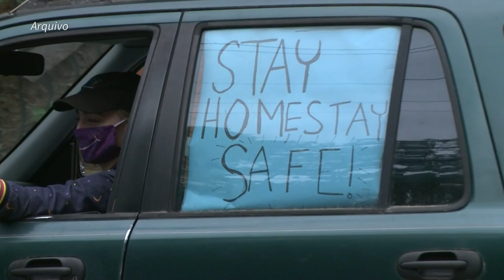Máscaras vão parar na Justiça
O uso obrigatório de máscaras - para evitar o avanço da Covid-19 - em Atlanta, capital de Geórgia, foi parar na Justiça. O governador, Brian Kemp, entrou com uma ação, nesta sexta-feira (17) contra a ordem imposta pela prefeita Keisha Bottoms.